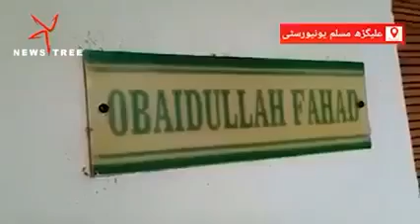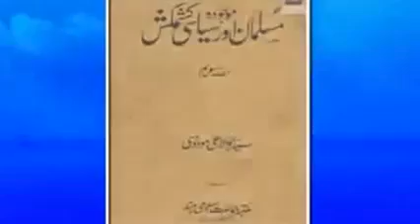نریندرمودی مولانا سید ابوالاعلی مودودیؒ سے کیوں خوفزدہ ہے؟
سید مودودیؒ کی کتب پر بھارت کے تعلیمی اداروں میں پابندی کیوں عائد کی جا رہی ہے؟